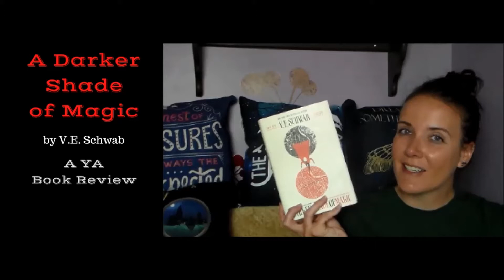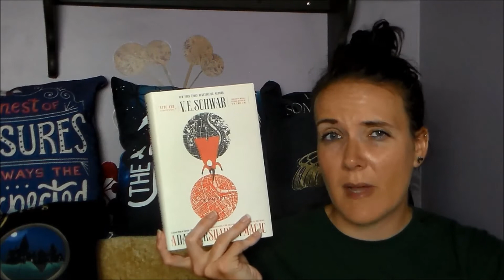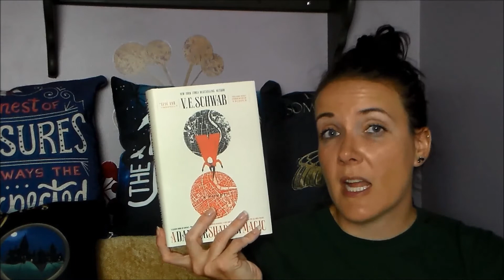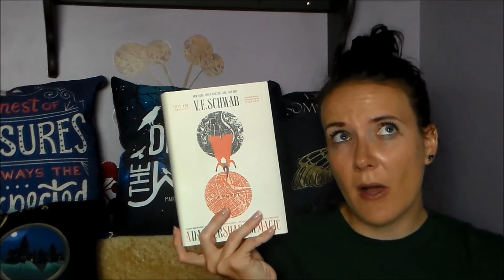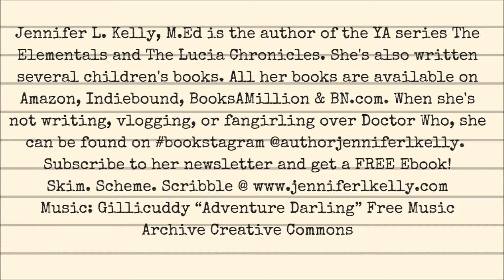A Darker Shade of Magic (A YA Book Review)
A Darker Shade of Magic by VE Schwab

So this book was a little crazy for me. I'm not sure if it's because I've seen it all over Bookstagram and I had lofty expectations or what. It took me a good 300 of 400 pages to get into the story. Now, I loved the world building throughout and I really liked Kell (he just seems sweet and he smells like flowers and grass and something clean) as well as Rhy (these kinds of stories need the comic relief). I did not like the Danes (they got what they deserved) and I didn't like Lila. at first. I was hoping my dislike of Lila would translate into a strong character arc and it did. Around the masquerade is when the tough/stubborn/selfish/immature facade seemed to recede and a snarky/confident/ass-kicking heroine took its place. And I'm so glad! The last 100 pages of this book were so good it bumped my rating up. I'm still not sure it's a total 4, but it's damn close. Like 3.8. If it weren't for the last 100 pages I may have not finished the series. But now I need to see if things have truly been resolved with this Black Magic and what adventures await Kell, Rhy, and Lila. 3.8/5 stars